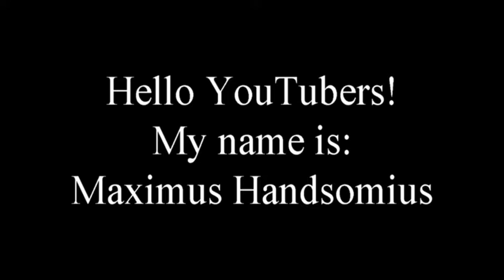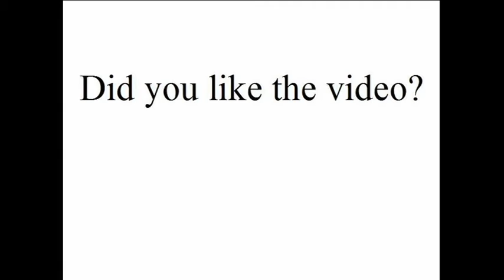Max our Bernese Mountain Dog November 2017 photo collection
Hello Youtubers!

I live in Cape Breton Island.  That's a place on the East of Nova Scotia.  From where I live in North Sydney, I can see the ferry from Marine Atlantic going  to Newfoundland.

This is a collection of pictures that was taken of me in November of 2017